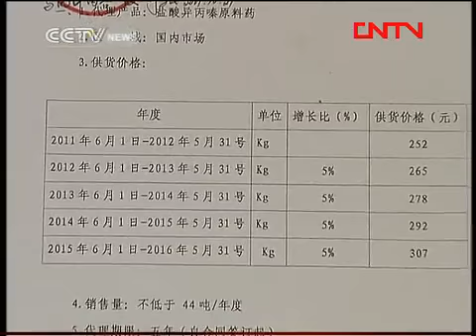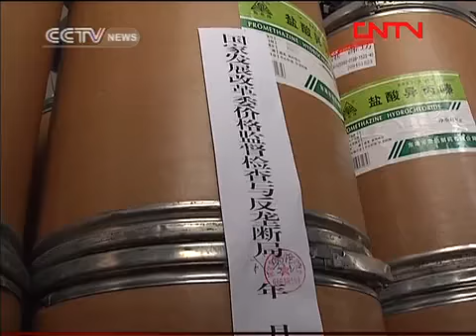MEDICAL COMPANIES FINED 7 MILLION YUAN FOR MONOPOLY.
The National Development and Reform Commission has fined two medical companies in Eastern China's Shandong province nearly seven million yuan. The firms are accused of controlling raw materials of compound reserpine, an anti-hypertensive drug and increasing its bid prices.